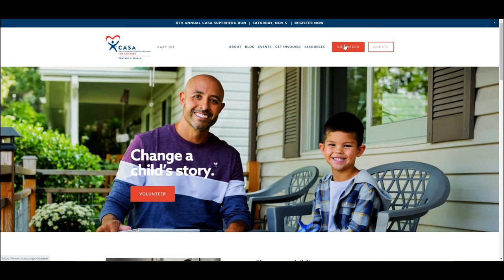Social365 GOLF CART INTERVIEWS - FORE THE KIDS GOLF TOURNAMENT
If you had a chance to meet your clone, would you? Join Erin Fitts from Beacon Credit Union as she uncovers the answers to some of life’s most ridiculous questions at the Fore the Kids Golf Tournament benefiting CASA of Central VA and Big Brothers Big Sisters of Central VA. The players share all in these high-speed golf cart interviews.

SOCIAL365 | CASA OF CENTRAL VA | BIG BROTHERS BIG SISTERS | CLONE WARS | VILLIAN | MICHAEL MYERS | OVERWEIGHT | PAPER CLIP | STRONG CHIN | SECRET SOCIETY | MACGYVER | FORE THE KIDS GOLF TOURNAMENT | GOLF CART INTERVIEWS | LOCAL | COMMUNITY | BEACON | SUBSCRIBE

Interested in our Choice Plus Checking, Savings or Loan account? Or would you like to be a part of one of Beacon’s video segments?